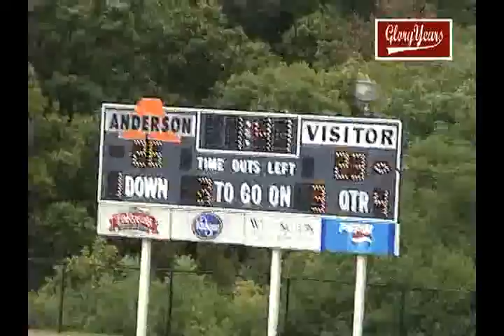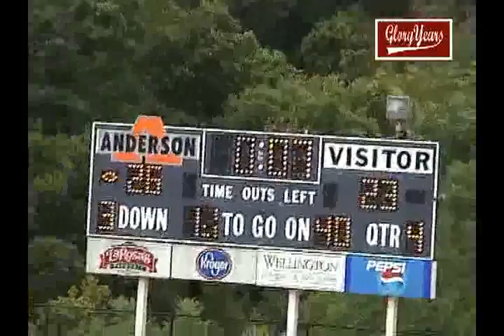V9215 OH Anderson unk West Carrolton unk 2006 FB JV 02